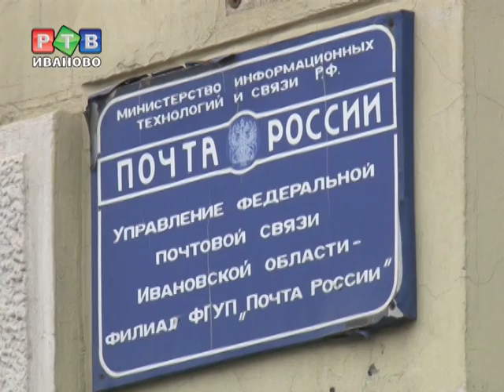"Почта России": "Вас много, а я одна!"